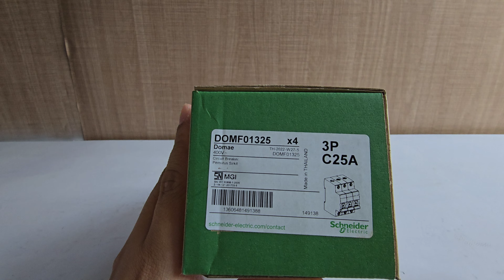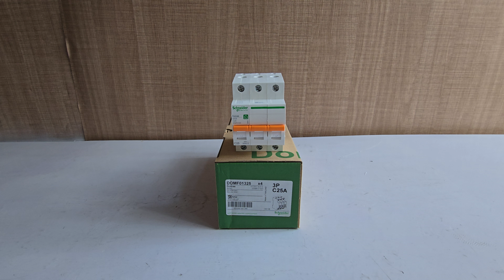Schneider Circuit Breaker MCB 3 Phase 25A (DOMF01325)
Circuit Breaker (Pemutus Sirkuit)

- Standard SNI
- Setara dengan kurang lebih 16.500 Watt
- Merlin Gerlin Schneider Electric